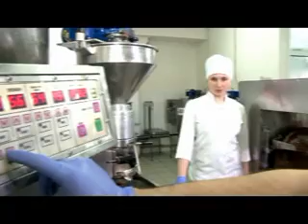Vkusnie_Istorii_9